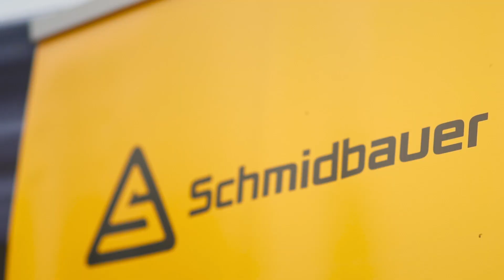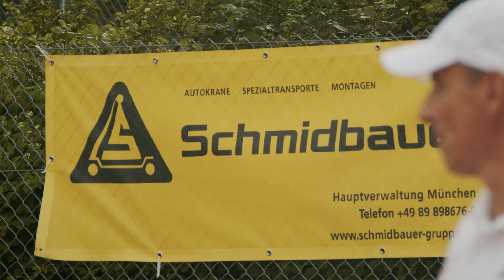Aftermovie Touch the Clouds Festival Gräfelfing 2021